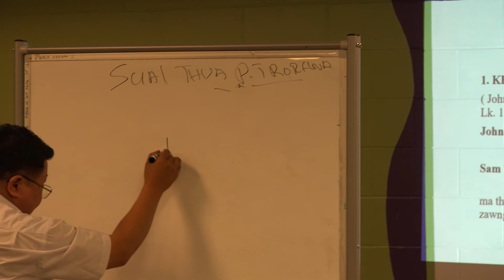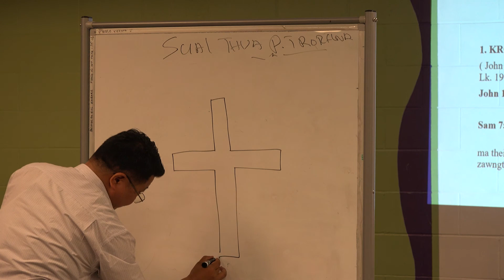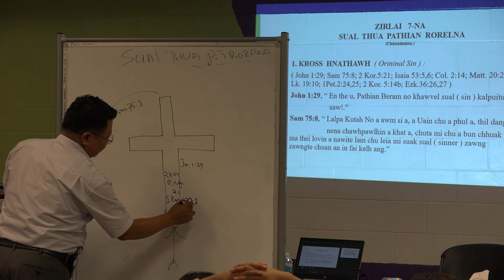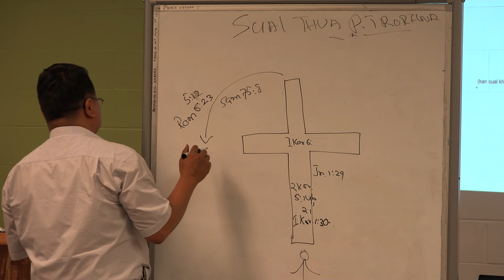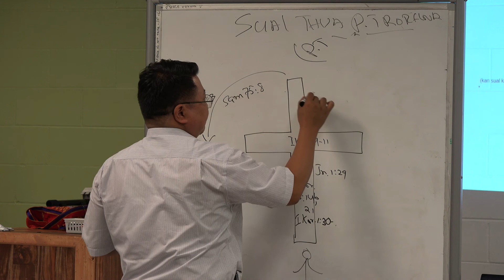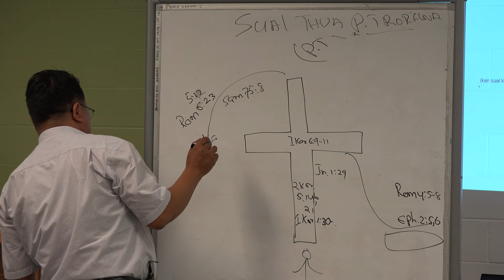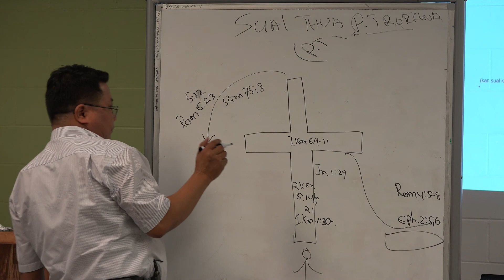CMNSS Camp Vawi(1)na 2019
Speaker : Rev. Lalnuntluanga
Thu Pui : I Piangthar tur ka tih che hi mak ti suh. (Johana 3:7)